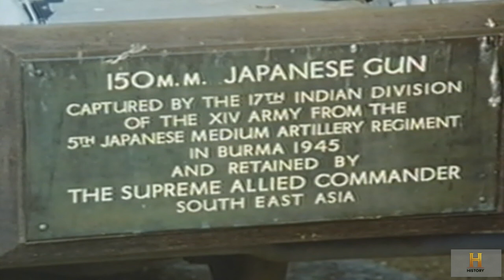The Life And Times Of Lord Mountbatten - E08 - Meaning Of Victory | History Is Ours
The Life and Times of Lord Mountbatten is a twelve-part Royal history documentary series reliving the 20th Century through the eyes and words of Lord Mountbatten - a member of the Royal Family and one of Britain's most highly decorated naval officers. Here, Lord Mountbatten narrates his life story using a wealth of historical material from the archives of the world - including much from his own personal collection. This extraordinary 12 episode series spans 70 years of triumph, conflict and glory in the life of this remarkable man who rose to worldwide recognition as both statesman and military hero, yet was tragically assassinated in 1979. It is this tremendous sweep of international events and changes that has been recaptured in ths unique series. Unique because it is not only about, but with the man concerned. The production team, including Lord Mountbatten, revisited many of the locales in which his career was formed - Malta, Burma, Ceylon, Singapore, India. Excerpts have been included from many of those whose lives and duties influenced those of Lord Mountbatten, or were influenced by him. They include the Duke of Windsor, Prince Philip, six former Prime Ministers, General Eisenhower and other key figures in world history.

In this episode, with the end of the far east war and the resulting chaos, Lord Mountbatten's priority is the liberation of POWs, in which he is greatly helped by Lady Mountbatten. He also makes the unpopular move of using the many remaining Japanese as police. Mountbatten increasingly becomes involved with political problems: in Singapore with anti-British demonstrations and strikes led by the communists; in Siam, where Mountbatten hopes to retain the monarchy; in French Indo-China, where the British initially help to keep order; in the Dutch East Indies, where the British in the middle of the Dutch-Indonesian conflict experience their worst problems. Mountbatten saves Nehru's visit to Singapore from disaster by taking charge personally, and then makes a successful Australia and New Zealand tour with his wife. He hands over governorship to MacDonald in May 1946 and returns to England to receive the Sword of Honour and Freedom of the City of London, to become Earl Mountbatten of Burma and finally a Knight of the Garter.

🎥 The Life And Times Of Lord Mountbatten: All Twelve Episodes

🔴 *** ABOUT ME ***
My name is Roger and i absolutely love watching documentaries and sharing them with my youtube subscribers or non-subscribers that may visit my channels, all youtubers are welcome to visit my channels and have a view anytime. I also have other channels waiting to entertain you, all links to my other channels can be found above, so visit them anytime and if you like any of them, please subscribe and drop me a comment, the feedback from you will be much appreciated.

History Is Ours is the home of World history documentaries and series featuring some of your favourite, World class historians and narrators. Our channel covers many important and famous World events that have happened throughout history for example, The Norman invation of England in 1066, leading to battle at hastings, The Wars of the Roses, the bloodiest civil war in British history, World War 2, the civil war of the 17th century between King Charles I and Oliver Cromwell that saw the King lose his head and the country lose its monarchy. There is plenty more events covered, you'll be surprised if you visit and browse through our channel. We also have a selection of playlists, we put all our Videos in so its easier for you to choose a great documentary without you having to search manually through our Videos. We hope to see you soon.

• Lord Mountbatten
• The Windsors
• The Royal Family
• The British Navy
• Queen Elizabeth II
• Prince Philip, Duke Of Edinburgh
• Prince Charles, Prince Of Wales